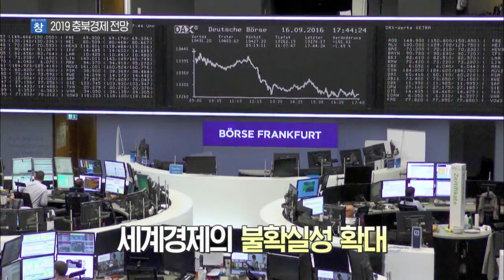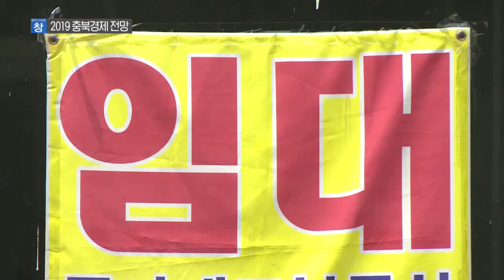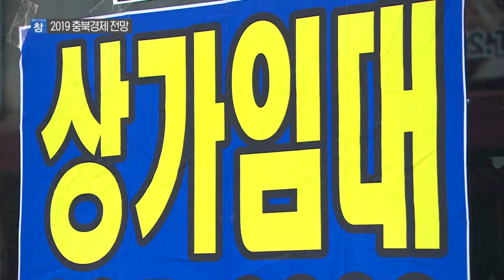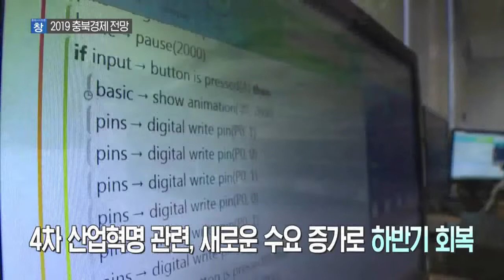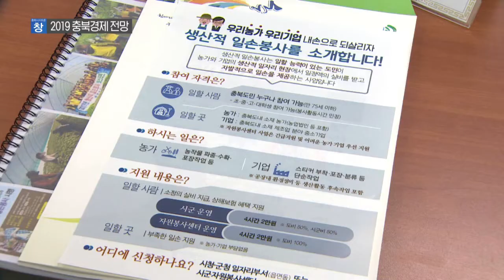대기업은 호황! 중소기업은 울상! 2019년은 과연? [충북 시사토론 창]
지난해 충북경제는 희비가 엇갈렸습니다.
반도체 호황으로, 대기업은 분기별 사상 최대 매출을 올린 반면
중소기업은 노동시장의 환경변화, 고용난 등으로
어려움이 가중되었는데요.

충북경제의 현황과 특징을 짚어보고
2019년 충북경제를 전망해봅니다.

또한 어려움을 극복하기 위해
어떤 노력들이 필요한지 알아보겠습니다.

출연 :
⚫ 노영래 / 한국은행 충북본부장
⚫ 정초시 / 충북연구원장
⚫ 이장희 / 충북대학교 경영학부 교수
⚫ 유동준 / 충북지방중소벤처기업청장

진행 : 구본상